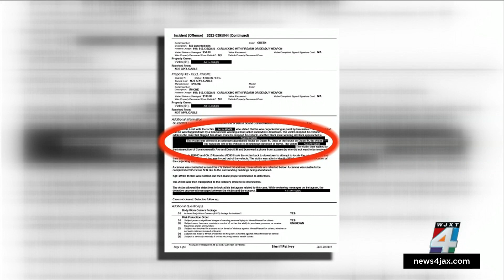2 teens charged with armed carjacking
Less than a week after a police officer used a PIT maneuver to stop two people in an SUV that was reported stolen during a carjacking, News4JAX has learned the suspects were teenage boys.